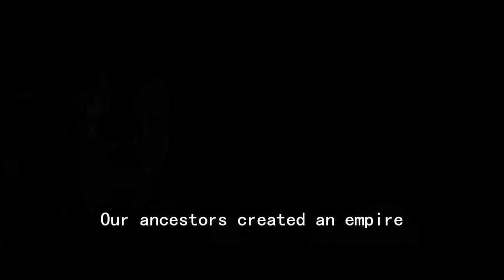Siamyuth The Dawn Of The Kingdom สยามยุทธ